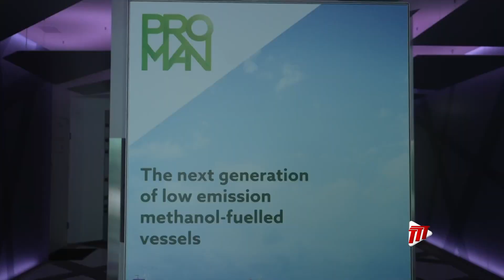PM Rowley Meets With Proman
Prime Minister Dr. Keith Rowley met with David Cassidy, Chief Executive of Proman and his executive team at the energy company's headquarters in Zurich, Switzerland today (Monday 5 September, 2022).

A statement from the Office of the Prime Minister said Trinidad is a key centre of Proman's operations with 14 petrochemical plants owned and operated here, and 1,100 employees which is 67% of its global headcount.

During the meeting, the energy company reiterated its commitment to Trinidad and Tobago, highlighting its planned investment of US$1.1 billion over the next ten years for major plant maintenance turnarounds at Point Lisas. This investment will fund work on safety, reliability and greenhouse gas reduction initiatives.

Discussions also focused on Proman's upstream company, DeNovo, its operations and opportunities for expansion of its acquisitions

On Tuesday, Prime Minister Rowley and Minister Young will visit Proman's operations in Germany.